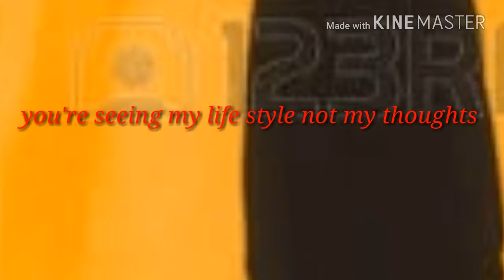Best attitude whatsapp status video|| by Treandy WhatsApp status videos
Best attitude whatsapp status video

Treandy WhatsApp status videos
TreandyWhatsAppstatusvideos